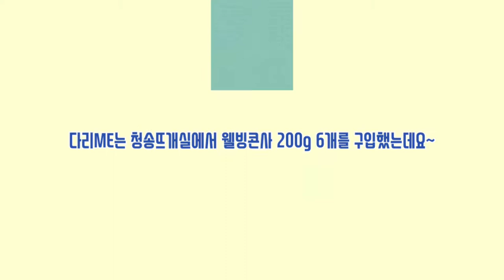원피스수세미만들기 원피스수세미쉽게뜨는방법 코바늘뜨기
저는 원피스수세미는 외워서 뜰 정도로 많이 떠봤습니다😉😉😉
많이 뜨다보니, 너무 쉽더라고요~ 그래서 영상으로 만들어봤어요!
완전 초보분들은 따라하기 힘드시고 사슬뜨기, 한길긴뜨기, 빼뜨기를 아시는 분들만 봐주세요🙏

지인들에게 이 원피스수세미를 선물해주면 가장 반응이 좋은데요👍👍👍
너무 이쁘다면서 수세미가 아닌, 주방 인테리어소품으로도 쓰시더라고요🤭

처음에는 좀 어렵겠지만 천천히 따라하시다보면 쉽다고 느끼실 겁니다😁😁